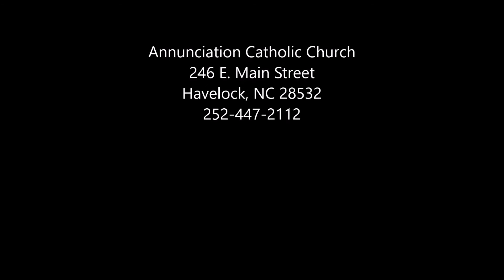Annunciation Catholic Church,Havelock, NC 28532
PLEASE GO GTO CONFESSION

Reconciliation
Sat: 4:00-5:00 pm